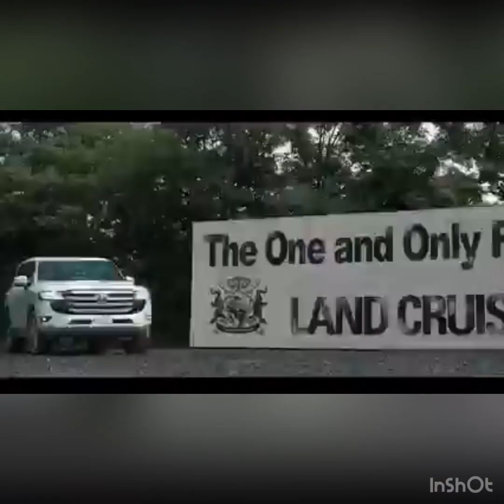2022 Toyota Land cruiser 300